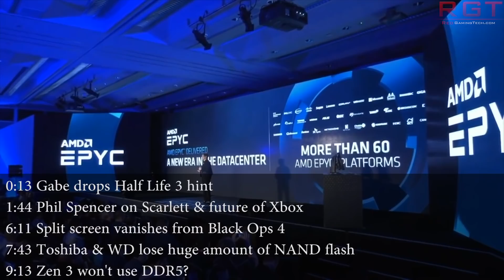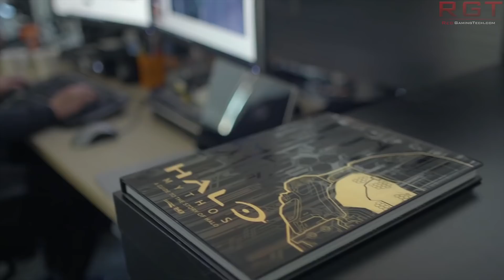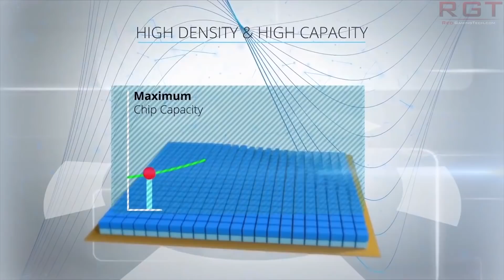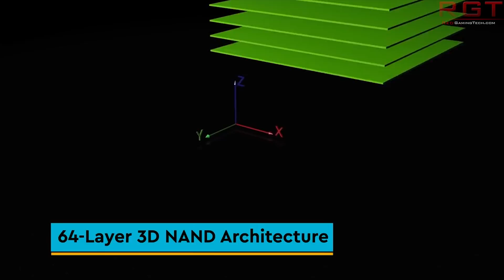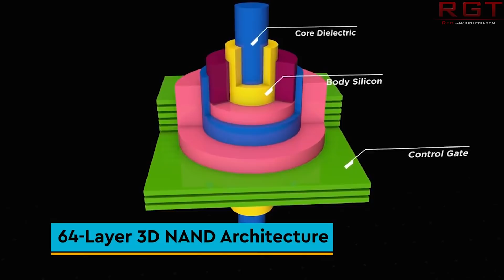Zen 3 Milan CPUs Won’t Use DDR5 ? | Toshiba & Western Digital Lose 6 Exabytes of NAND Production